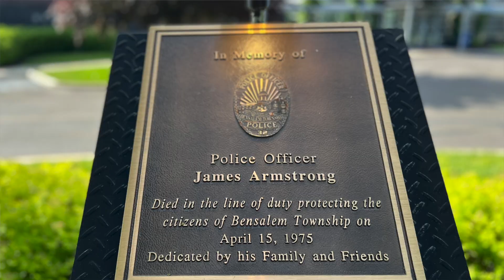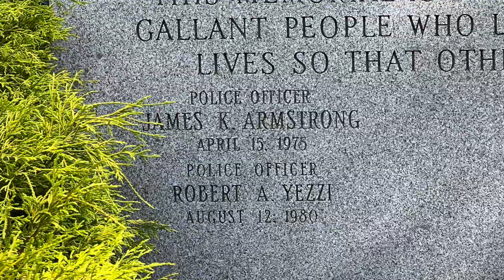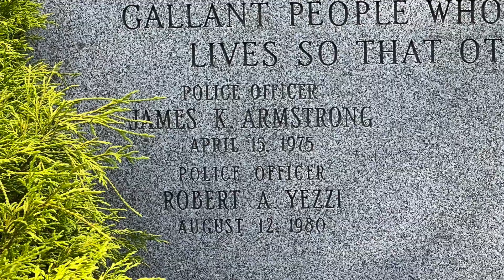Bensalem Police K-9 Kennel Ribbon Cutting and Facilities Tour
MAYOR DIGIROLAMO AND DIRECTOR MCVEY DEDICATE NEW K-9 KENNEL TO SLAIN OFFICER JAMES ARMSTRONG

48 years ago this past Saturday, on April 15, 1975, Officer James Armstrong was shot and killed as he investigated an armed robbery.  His partner, Shep, was also shot that day but he survived. We will never forget Jim’s sacrifice and have used his tragedy to help better protect our officers today.

On Tuesday, April 18, 2023 at 10:00 A.M., Mayor Joseph DiGirolamo and Director William McVey dedicated the new Bensalem Township Police K-9 Kennel in the name of Officer James Armstrong. Officer Armstrong was an early member of the Bensalem Police K-9 Unit and he served with his K-9 partner Shep.  A spare K-9 run in the facility bears the name of Shep.

Since Officer Armstrong’s tragic death, the Bensalem K-9 Unit has continued to serve this community with distinction with over 50 police service dogs in our Department’s history.  Our current unit is comprised of six working dogs and is commanded by Lt. Mike Schum.  They are trained in patrol duties, narcotics detection, and explosive detection.  Some of their work over the past four years includes:
 o   200 criminal suspect searches with 59 apprehensions
 o   ZERO K-9 bites in all these apprehensions
o   30 firearms recovered
o   300 narcotic searches - thousands of pounds of narcotics seized

This state of the art facility will provide a training space, kennels, outdoor runs and other amenities for the Bensalem Township Police K-9 Unit.

Members of the Armstrong family were present for the ceremony and they were treated to a tour of the facility and a K-9 demonstration.  The event was also attended by council members, residents of Bensalem Township and Bensalem Township Police Officers.